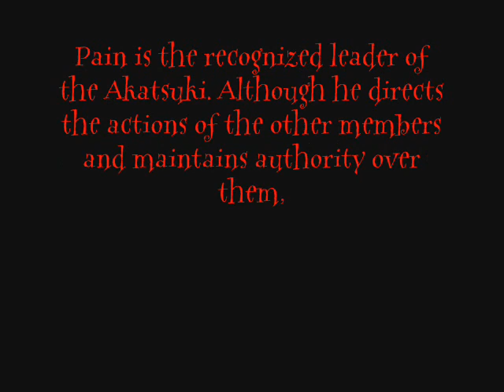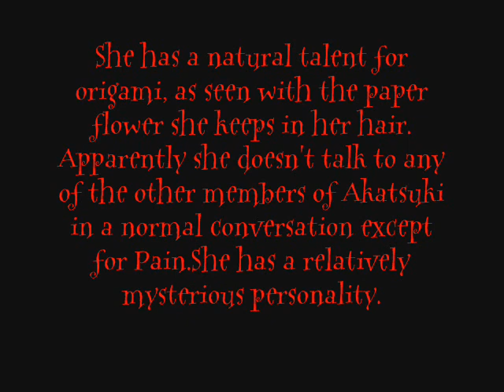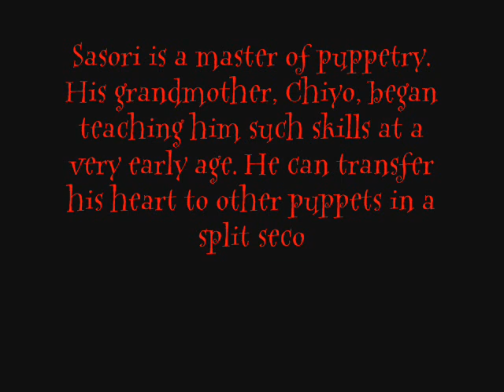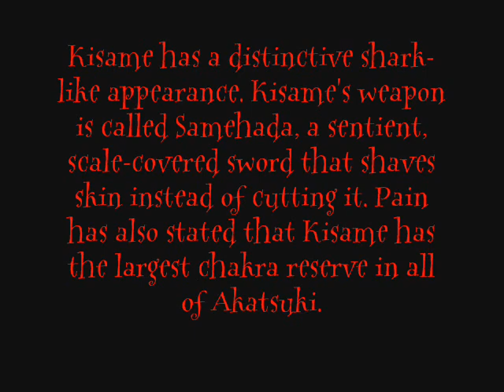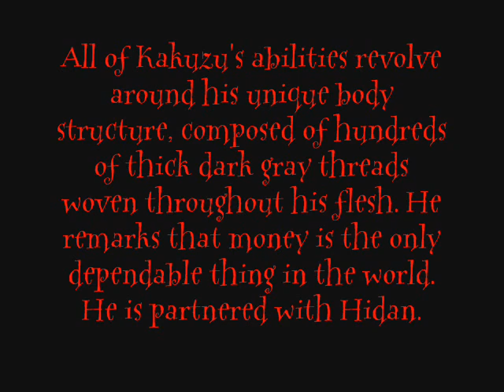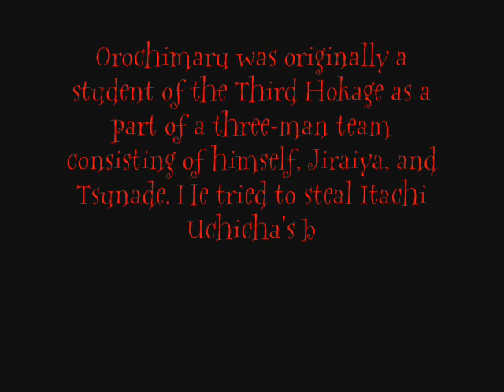Akatsuki Members & Details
Akatsuki Members & Trivias